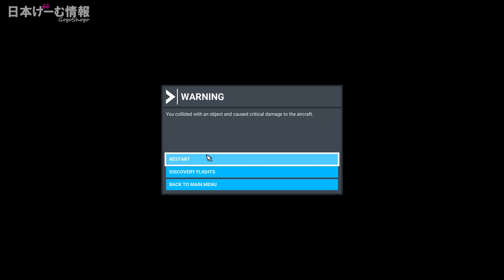素人がグライダーに乗るとこうなる【日本げーむ情報】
コメント横に期間でレベルアップするメンバーバッジがつきます。

■午後正午が書いた本↓↓

■午後正午のLINEスタンプはこちら↓↓
スタンプショップで「午後正午」と検索してね！